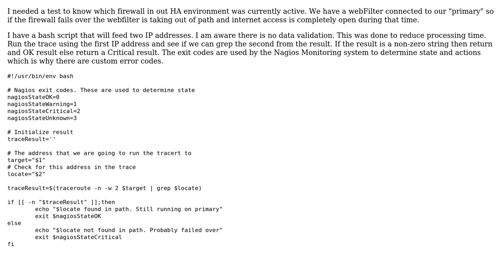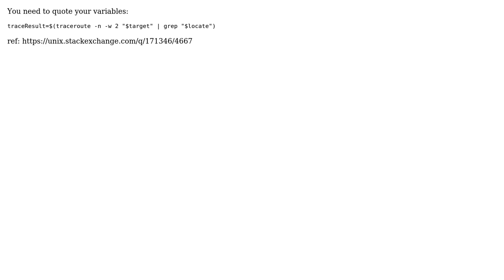Code Review: Nagios check to see if a certain IP appears in a trace route (4 Solutions!!)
Code Review: Nagios check to see if a certain IP appears in a trace route

With thanks & praise to God, and with thanks to the many people who have made this project possible! | Content (except music & images) licensed under CC BY-SA | Music | Images & others | With thanks to user ? user Matt user janos user glenn jackman user 200_success and the Stack Exchange Network Trademarks are property of their respective owners. You are responsible for your own actions.